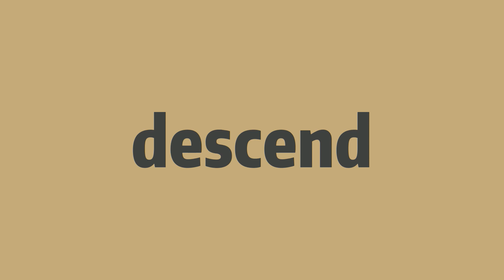How to pronounce descend -Elin's english